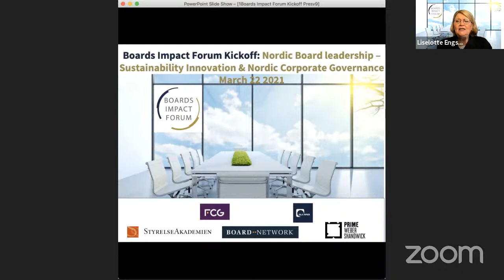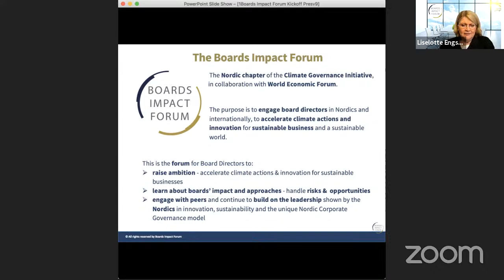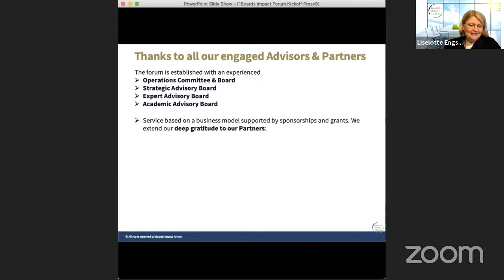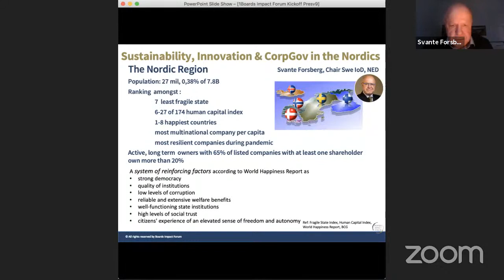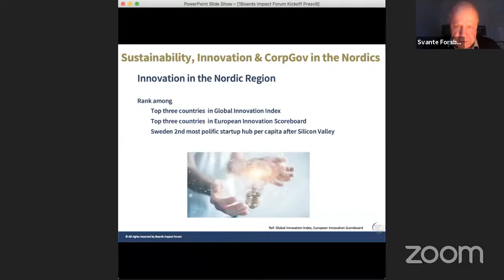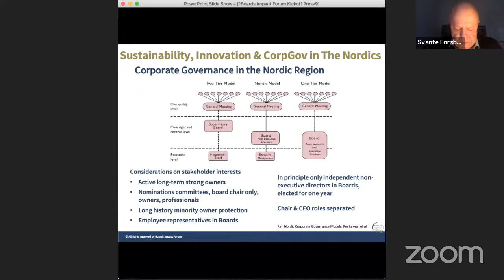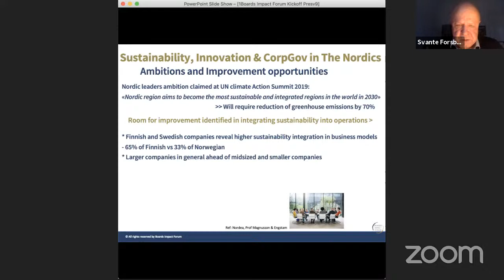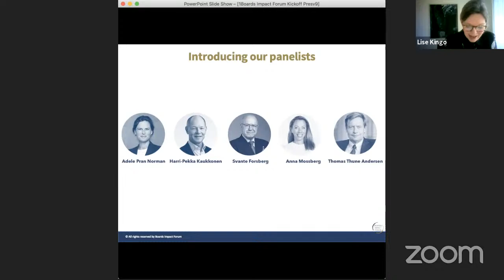Nordic Board leadership – sustainability, innovation and Nordic corporate governance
Nordic companies and countries are recognized leaders in innovation and sustainability. Nordic boards will continue to build on the unique Nordic corporate governance model to accelerate the strategic climate transition, sustainability and value creation. What can be learnt from Nordic Boards? How will Nordic boards continue to push forward? A topic introduction will be followed by a facilitated discussion with a panel of top-level Nordic Chairs and NEDs.

Focus on Climate Governance Principles 1 & 8. Session held in English.